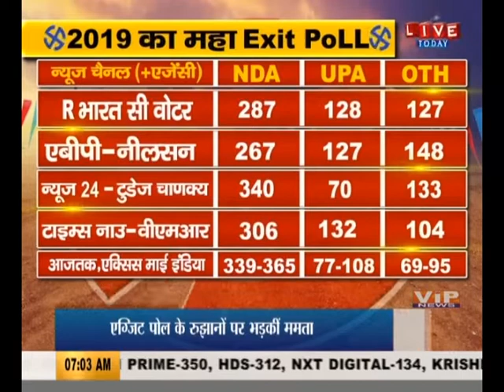2019 का महा EXIT POLL....